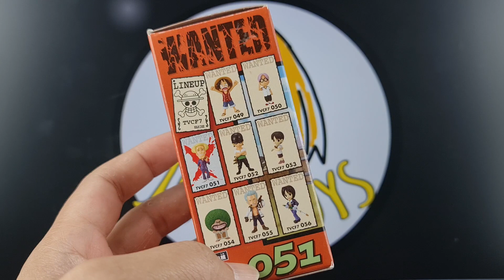WCF ONE PIECE review TV051